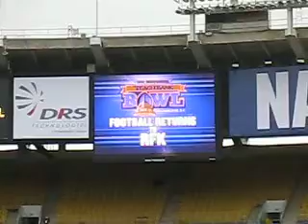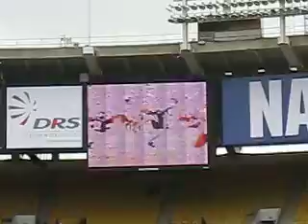Football Returns to RFK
Video at the Eagle Bank Bowl